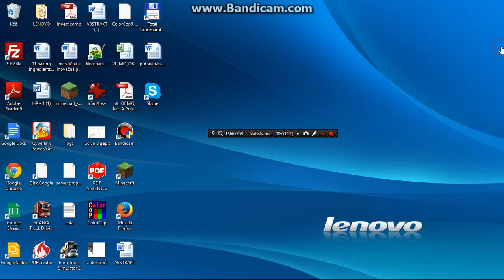FISHAO | New fish - Redtail Catfish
Toto je nová ryba Redtail Catfish !!